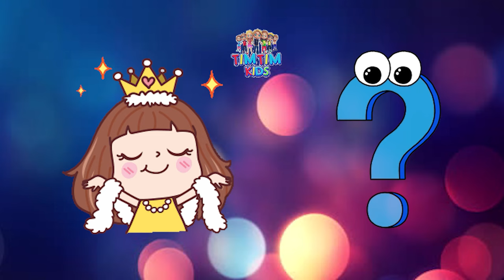Phonics song -A for apple abcd alphabets songs with sound for children | Phonic sound By TimTim Kids